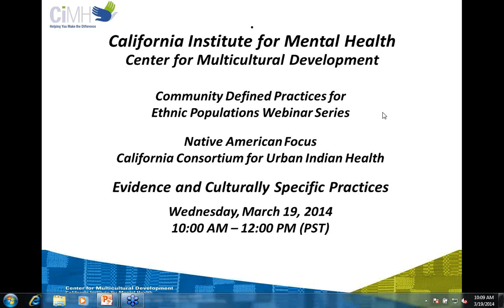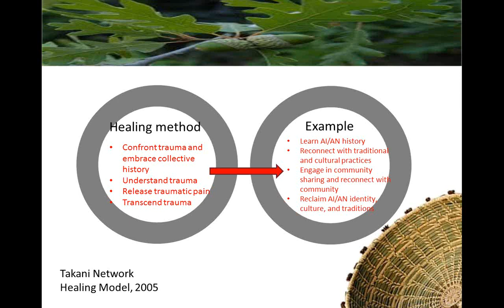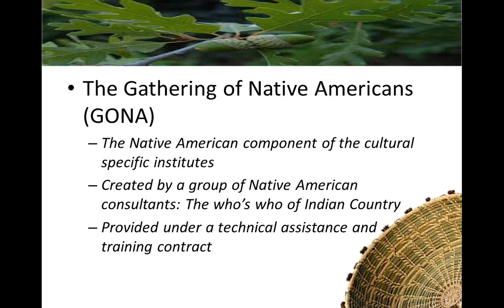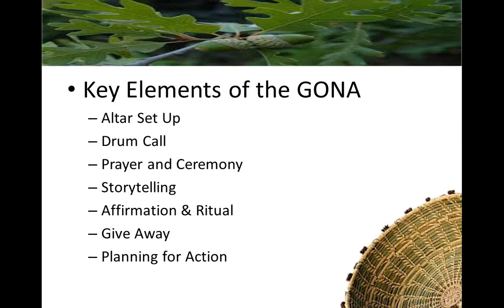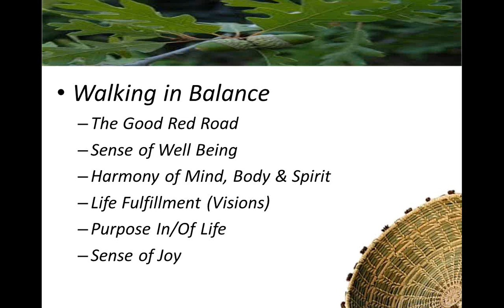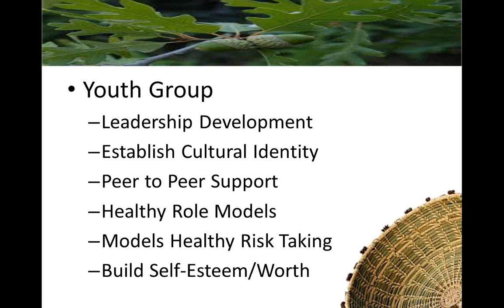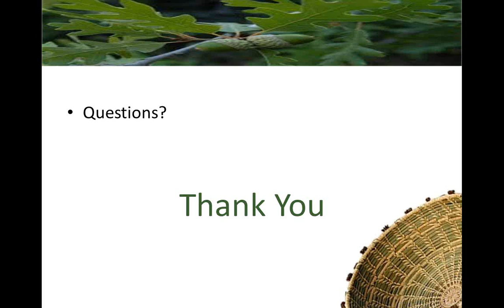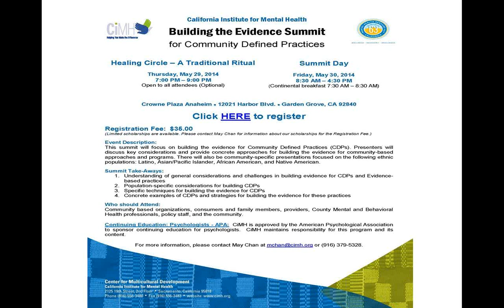Evidence and Culturally - Specific Practice: Native American Focus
Title: Evidence and Culturally -- Specific Practice
Date: March 19, 2014

Presenters: Esther Lucero, PhD, Carlos Rivera and Gayle Zepeda
Facilitator:  Barbara Aragon, MSW

Description:

This webinar will focus on the dilemma in native communities of funding requirements that necessitate Evidence Based Practice (EBP) programs and the growing move towards community defined wellness practices. These programs are based on cultural strengths and practice. Specific curricula will be presented.

Learning Objectives:
1. Participants will receive an overview of the dialogue in the Native American Community regarding the designation of Evidence Based Practice (EBP).
2. Participants will receive an overview of the concept and community-driven movement towards Community-defined Practice (CDP).
3. Participants will receive an overview of two examples of CDP being used in community settings with positive results: White Bison/Wellbriety, and the Gathering of Native American prevention (GONA) curriculum.